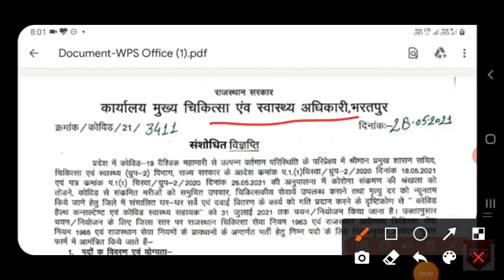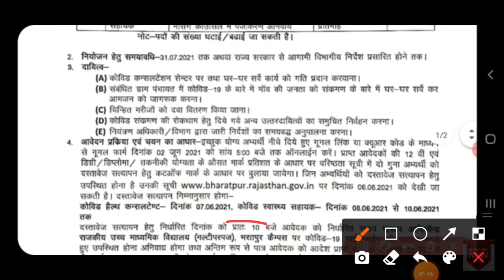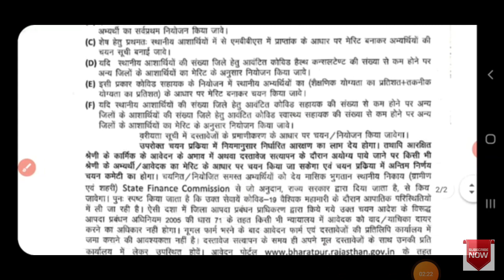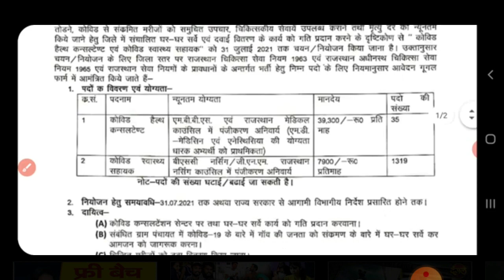कोविड स्वास्थ्य सहायक भर्ती 1319+Staff Nurse Vacancy| भरतपुर जिले मे भर्ती|Form कैसे applyकरे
कोविड स्वास्थ्य सहायक भर्ती 1319+Staff Nurse Vacancy| bharatpur  जिले मे भर्ती|Form कैसे applyकरे